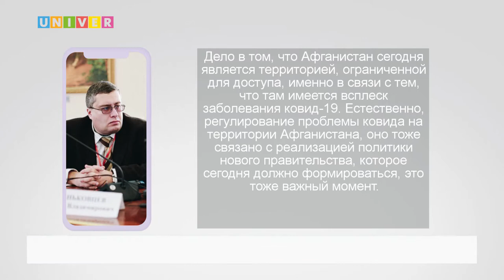КФУ ОКАЗЫВАЕТ ПОДДЕРЖКУ СТУДЕНТАМ ИЗ АФГАНИСТАНА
Ситуация в Афганистане оказывает большое влияние на афганских студентов желающих обучаться в Российских вузах. В связи с закрытием границ, учиться стало сложнее. О том какую поддержку оказывает Казанский университет - в нашем сюжете.